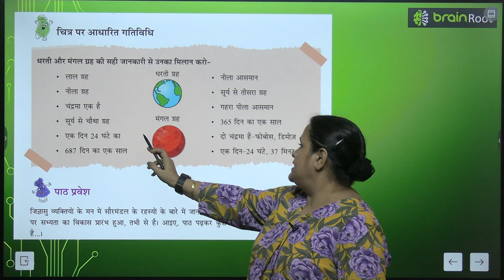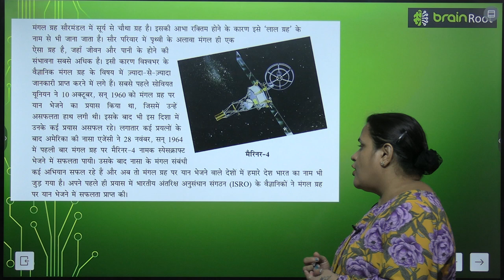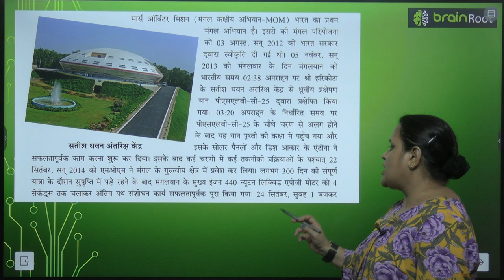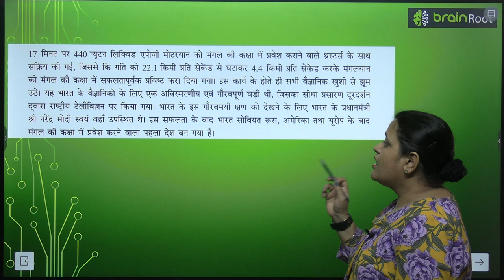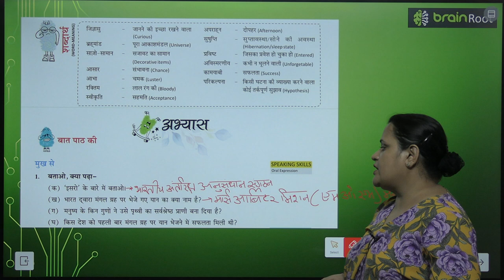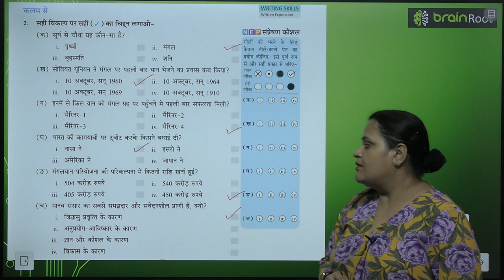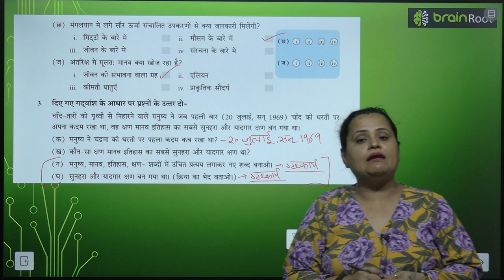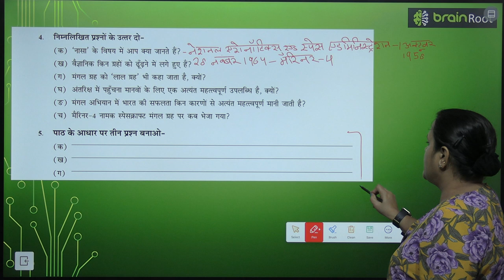BRAIN ROOT TARANG CLASS 8 CHAPTER 10 MAGAL GYAN